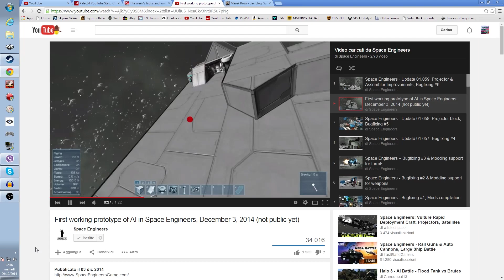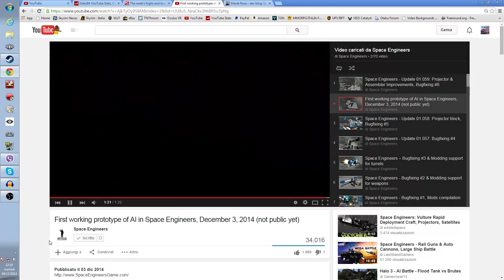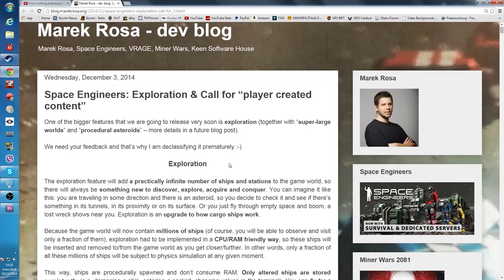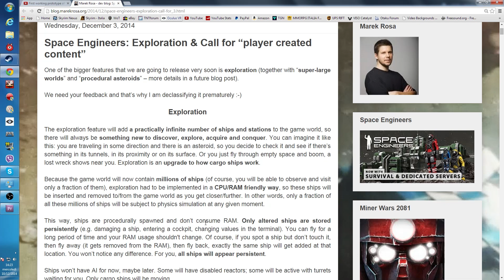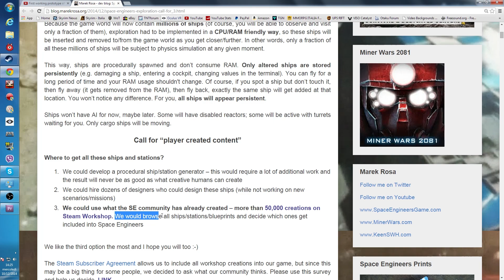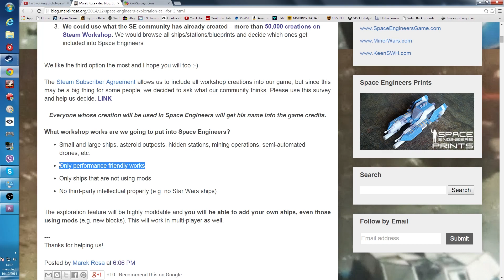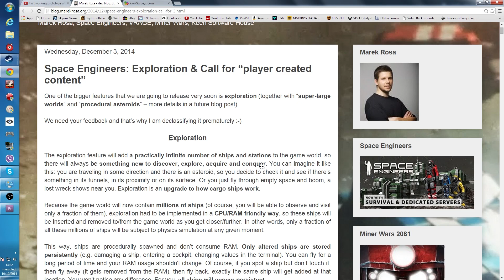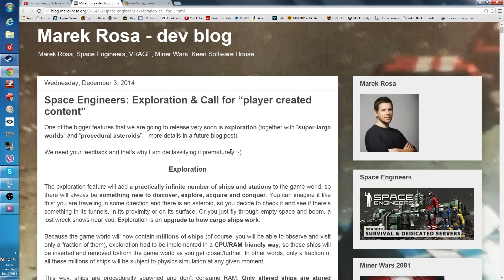Space engineer: SpaceNews!!! (Vlog) AI, Explore mode e Universo XL!!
Ho deciso di spendere un po di tempo per parlare di due grosse novità in arrivo su space engineer, di cui forse non tutti sono al corrente...